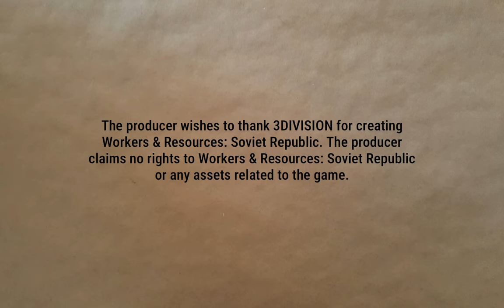Muddling Along | Lucky Corners 39 | Workers & Resources: Soviet Republic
In which not a lot of anything happens. Some planning. Some construction. Some paving. Some population growth. Some dozing.